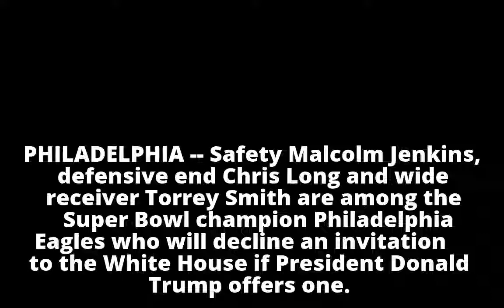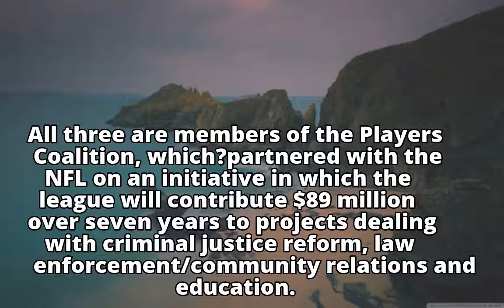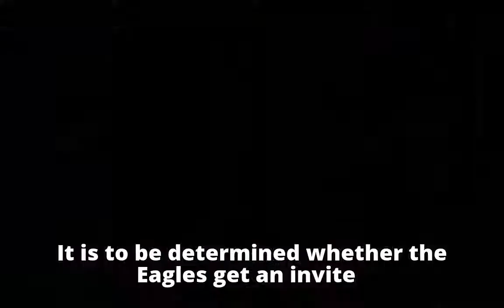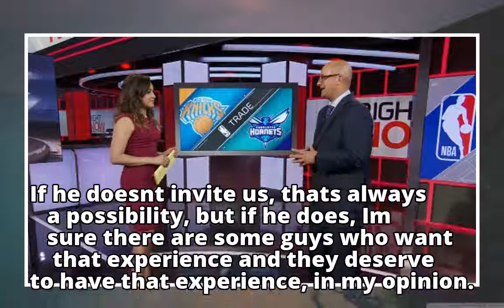Malcolm Jenkins, Chris Long, Torrey Smith among Eagles who will turn down White House invitation